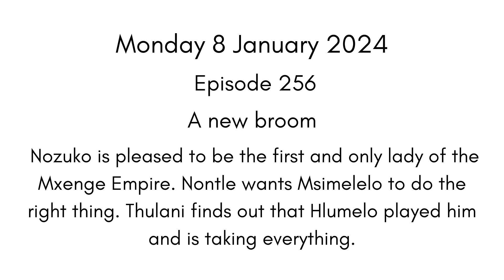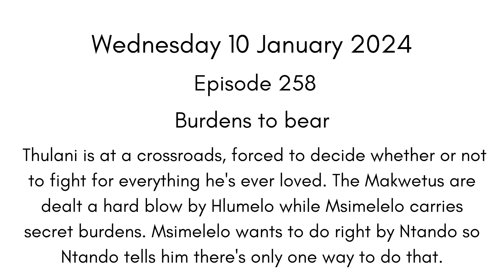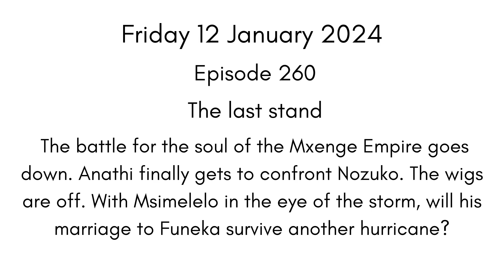Msimelelo wants to do right by Ntando | Gqeberha: The Empire 8 - 12 January 2024